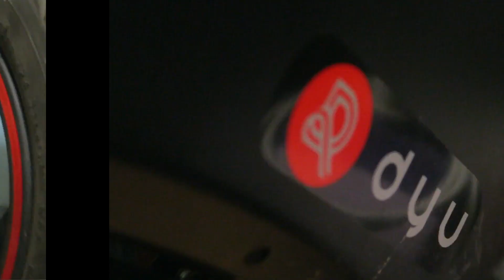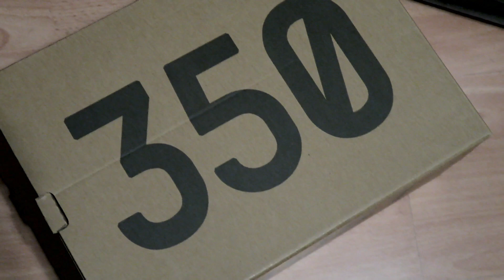MI COLECCION DE ZAPATILLAS 👟 (MY SNEAKERS COLLECTION)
Las Zapatillas son la Esencia del Outfit y son de las pocas cosas que me gusta coleccionar. Por eso trato de cuidarlos y mantenerlos bien Fresh

Para vestir bien no hace falta dar el cante con muchas mierdas con Hype. Al fin y al cabo la simplicidad es la sofisticación y la base de un buen Outfit 😎

Busca tu estilo Propio y no te dejes llevar por la gente y el Hype.

Subire AL MENOS UN VIDEO a la SEMANA.